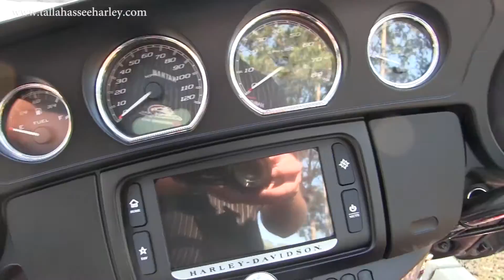2016 Harley-Davidson Ultra Classic LOW motorcycle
2016 Harley-Davidson Ultra Classic LOW motorcycle
Contact Tallahassee Harley Davidson 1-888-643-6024. For more information on Price, Colors, Specs and Reviews

TALLY
H16076